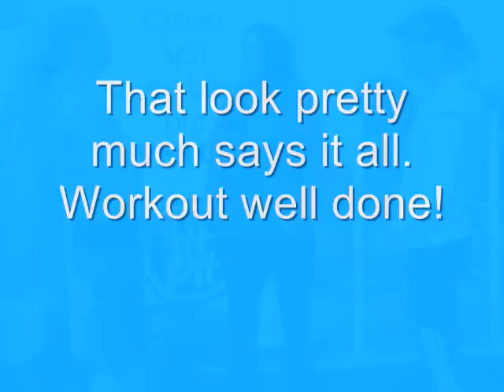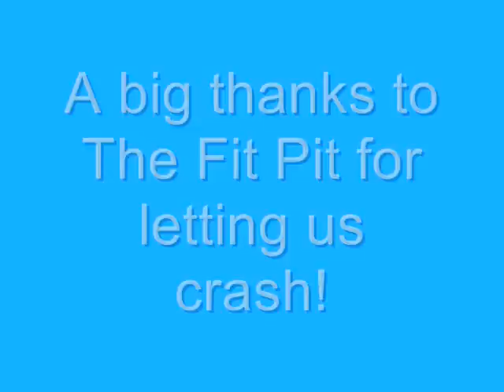Fit Bottomed Girls at The Fit Pit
The Fit Bottomed Girls try a class at The Fit Pit in Shawnee, Kansas.